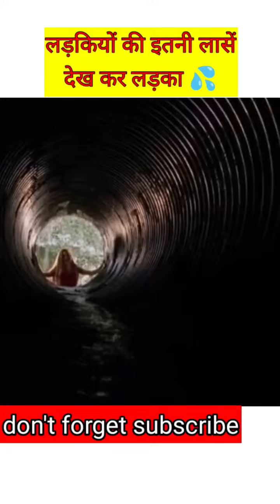o my God 😱 ladkiyon ki itni laasen | movies explained in hindi dubbed Santosh Patel | horr#shorts